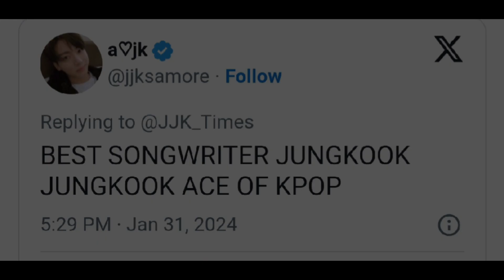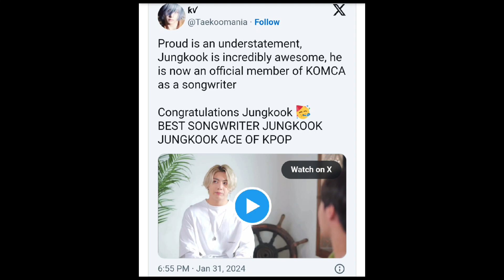BTS Jungkook Gets Promoted To Full Member Of KOMCA 😍|| Jungkook Biggest Update😱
Desclaimer
In this video you gonna know about the update coming from jungkook as he become a komca member as his songs got added on it and not only one song but my YouTube dreamers still with you and more i hope you enjoyed it all.